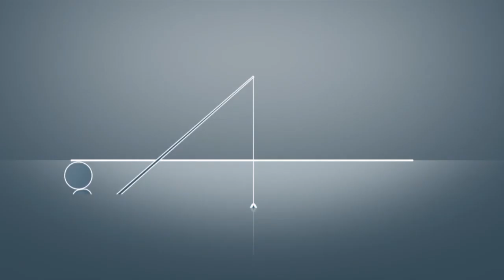🔴RAHA YA KOFIA ZA ASILI ZANZIBAR